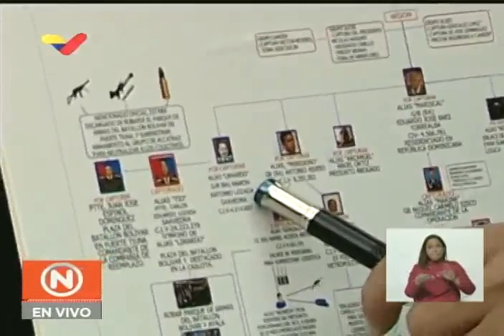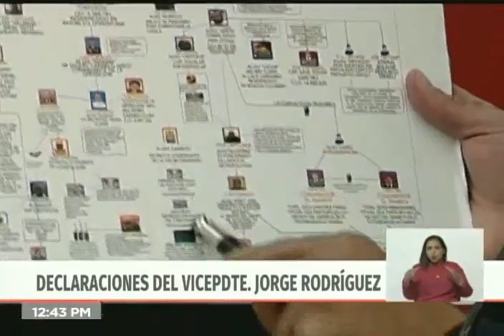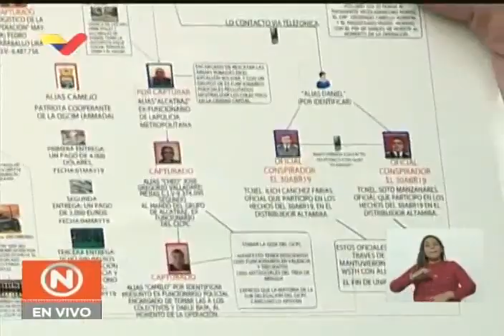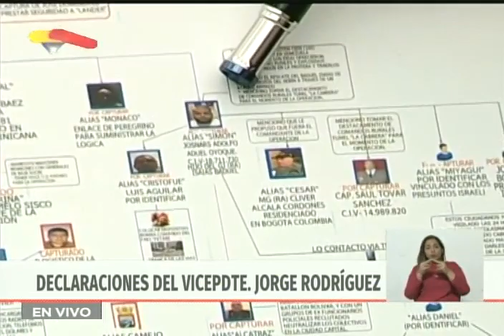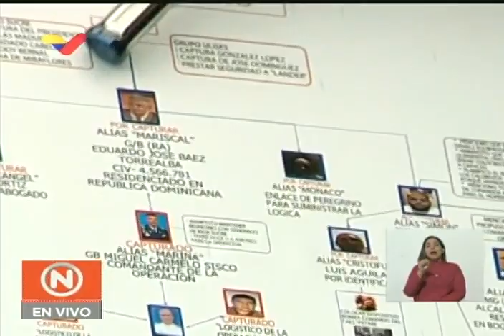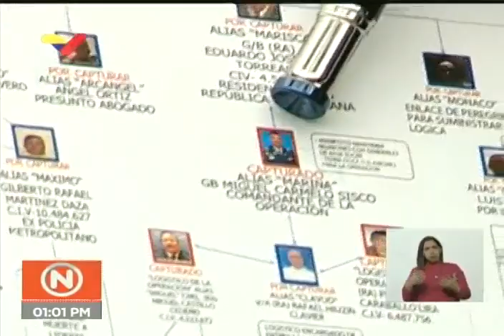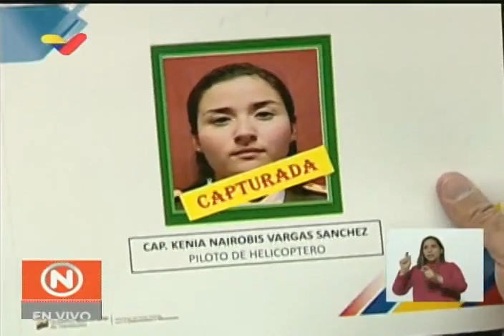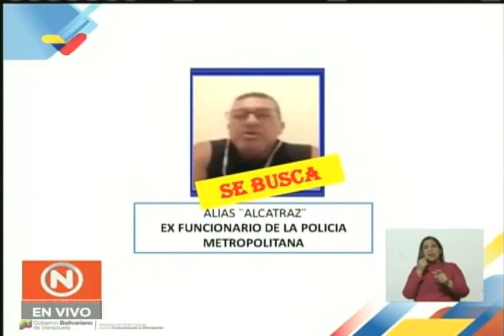Jorge Rodríguez: Segunda rueda de prensa sobre golpe de Estado del 23 y 24 junio 2019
Colocar tanquetas en 23 de Enero y El Rincón del Taxista en Catia para asesinar caraqueños y "controlar a los colectivos" era una de las intenciones de quienes pretendían dar un golpe de estado este 23 y 24 de junio en Venezuela, informó el vicepresidente venezolano de Comunicación, Jorge Rodríguez, en rueda de prensa realizada este 27 de junio de 2019, la segunda en torno a este tema. Las revelaciones fueron hechas por "Alias Camilo" y "Alias Cheo", dos de los golpistas capturados, exmiembros de cuerpos policiales, quienes ofrecieron sus confesiones en video. También muestra una nueva video conferencia de Simón, uno de los hijos de Raúl Isaías Baduel. Informa de la gran cantidad de capturados.